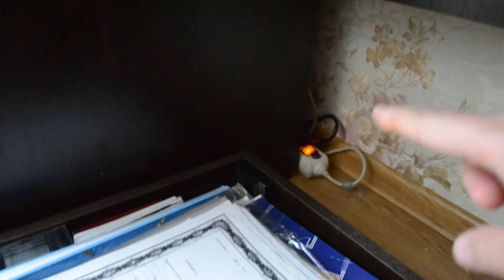Как сделать потайное место в квартире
Как сделать потайное место в квартире в обычной тумбе